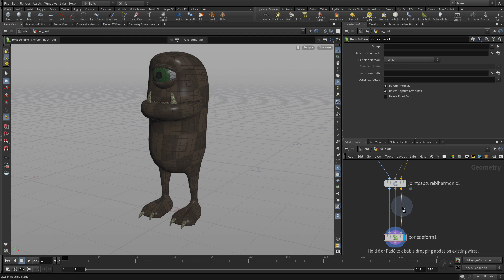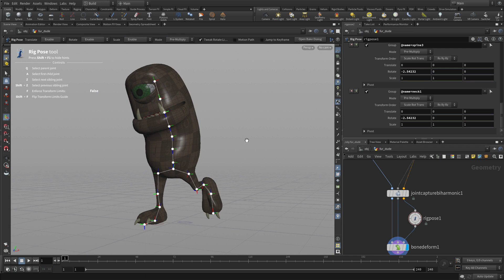Houdini Foundations | Rig Fur Dude with KineFX 2 | Capture the Geometry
Rigging a character involves capturing geometry to the skeleton joints in such a way that rotating the joints deforms and bends the geometry. Houdini uses a biharmonic capture method that gives great results with your first capture so that you can start testing out your rig right away. Later you will paint capture weights to refine the results to work with your character.